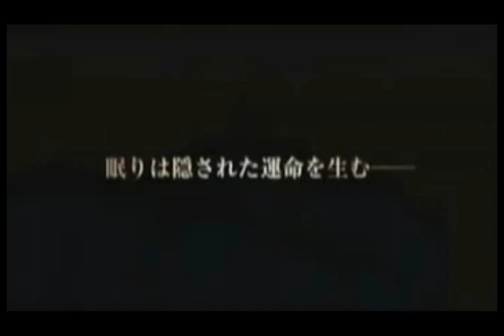Kingdom Hearts Birth by Sleep - JUMP FESTA 2008 Trailer SUBTITLE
Translated and uploaded by me for KHInsider.